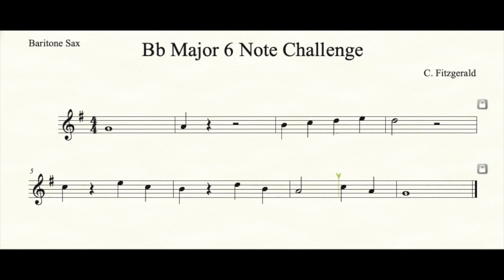Baritone Saxophone: First 6 notes in Bb Major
Practice the first 6 notes in concert Bb Major. Check out our instrument-specific playlists and play along with the music on the screen.